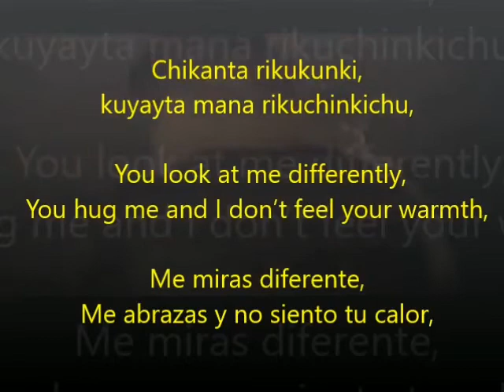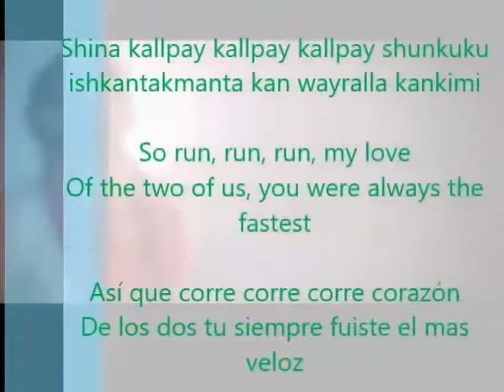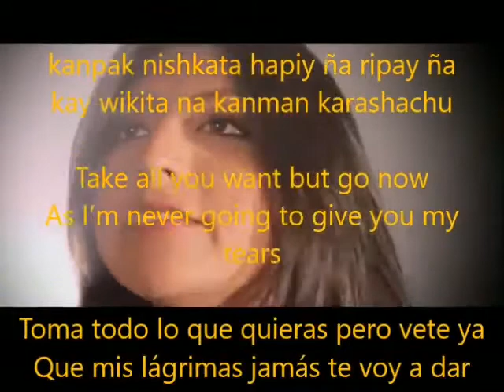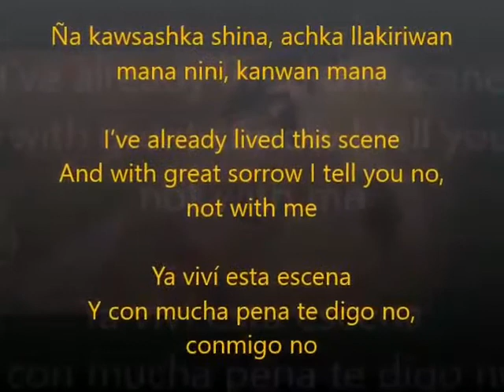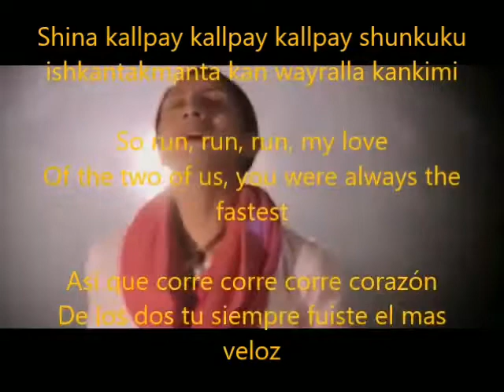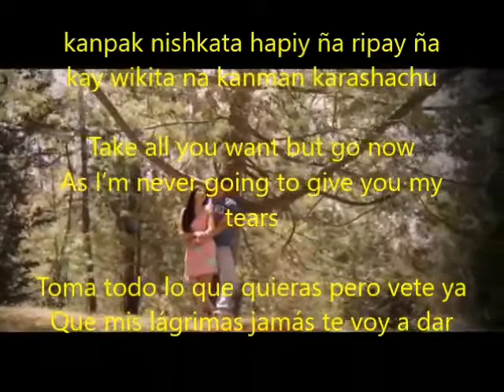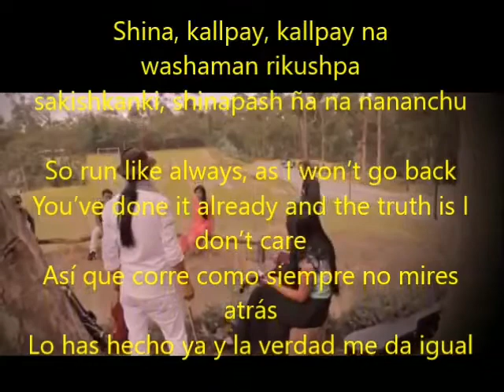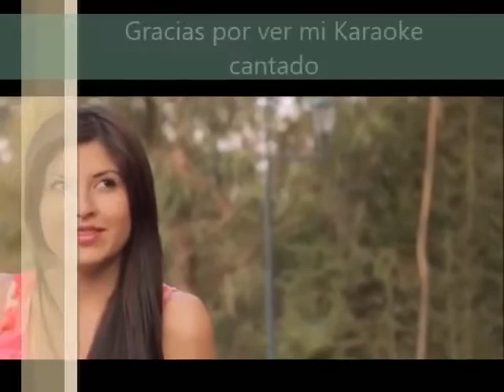KALLPAY SHUNKUKU KICHWA SONG LYRICS ENGLISH /SPANISH / KICHWA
This is an English Activity where students of a Kichwa High School called San Pablo, show their favorite kichwa songs with the lyrics in 3 languages: English, Spanish and Kichwa, so you can have the opportunity to learn the kichwa song and at the same time know the meaning in spanish and English Enjoy listening. Student: CHRISTIAN A.